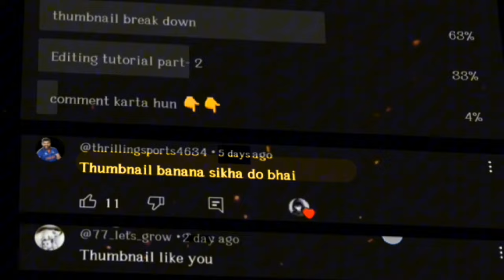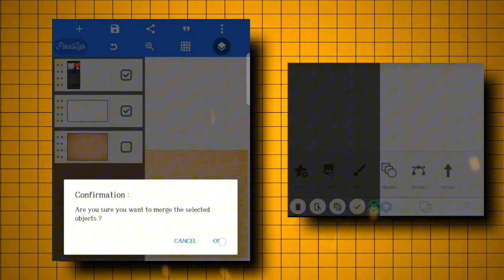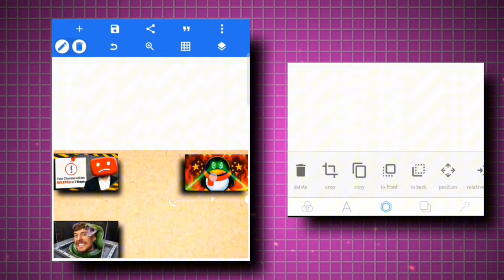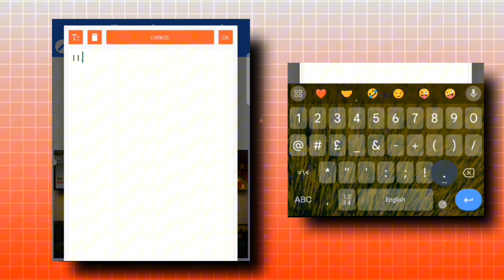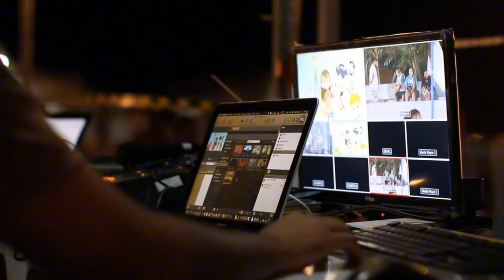How we make Clicky ( THUMBNAIL ) just using phone and psychology 🤫!!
How we make ( THUMBNAIL ) just using phone and psychology 🤫!!

About video:-
                          In this video I revealed thumbnail hacks that make your videos go viral . So watch this video till end and grow your YouTube channel fast .

Covered topic 👇
How to make viral thumbnail?
Make a viral thumbnail
How to make viral thumbnail like big Youtubers
How to make viral thumbnail like tube sensei
How to make viral thumbnail like mrbeast
How to make thumbnail like fukrainsaan
Pixellab
High CTR
Click through rate
Youtube thumbnail
Thumbnail breakdown
Thumbnail kaise banayen
How to make Clicky THUMBNAIL
How make thumbnail for Youtube
Right way to create thumbnail to get High click through rate